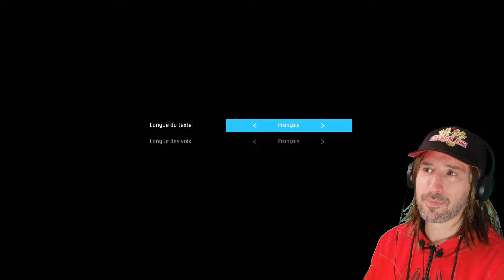STELLAR BLADE PS5 - GAMEPLAY DECOUVERTE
Après une démo emballante, je fais la découverte du très attendu Stellar Blade. Une version 1.00 qui confirme les bonnes impressions d'il y a 1 mois ? On voit ça ensemble !